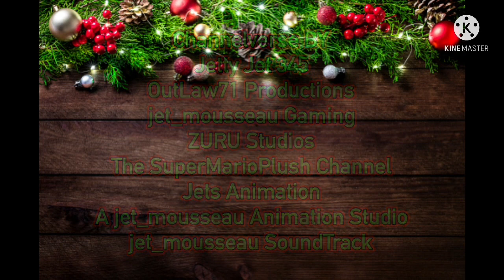A jet_mousseau Presents (short beta) | 10 DAYS LEFT…